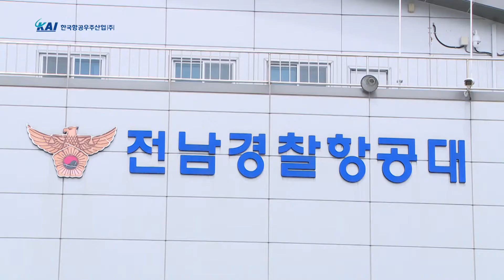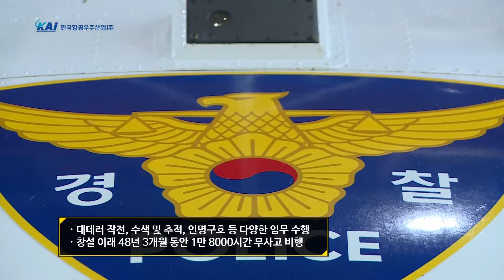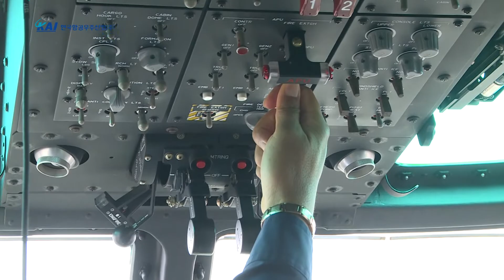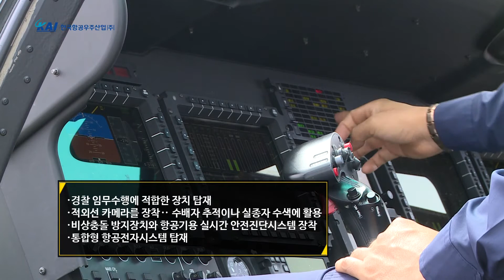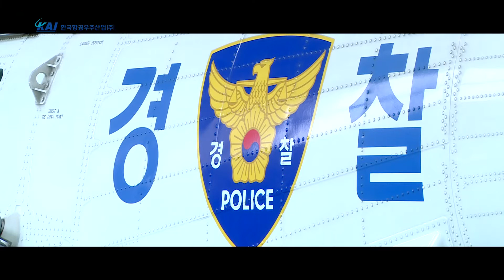[KAI 사내방송] 9월 기획방송 : 전남경찰항공대 참수리 특집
수리온 파생형인 경찰헬기 참수리는 우리 손으로 만든 국산 헬기의 우수성을 입증하며 도서, 산악지역을 대상으로 경찰의 항공임무를 수행하고 있으며 대테러작전, 경호, 수색 및 추적 등 다양한 방식으로 활약하고 있습니다. KAI 방송은 전남지방경찰청 항공대를 방문하여 참수리 운용현장과 대원들을 만나보았습니다.